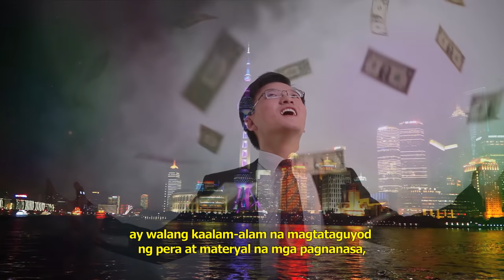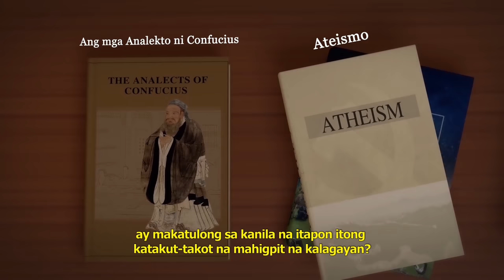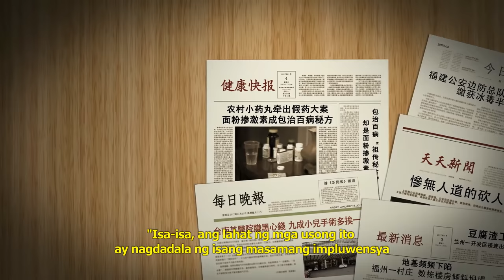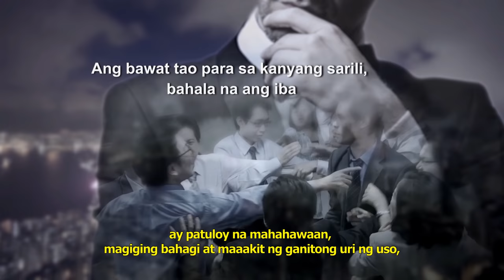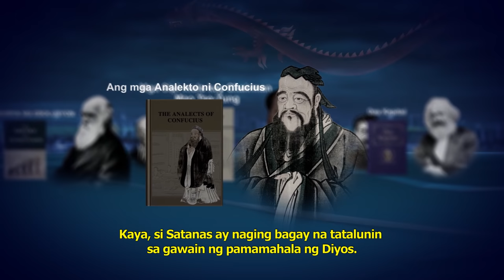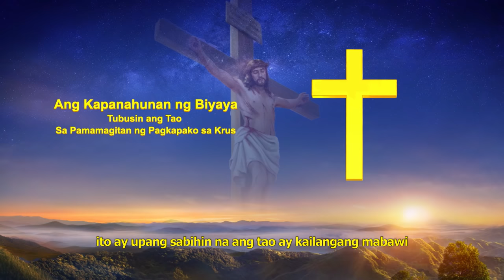Tagalog Christian Movie | Bakit Napakadilim at Napakasama ng Mundo? (Tampok na Extract)